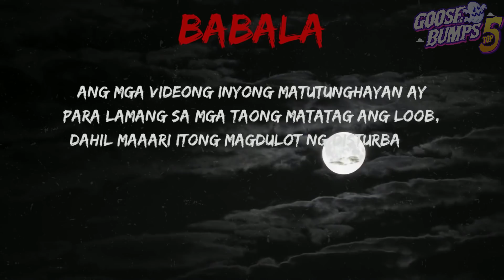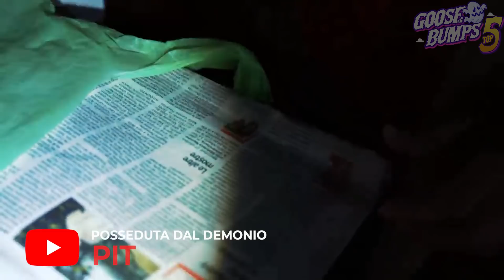Multo nakuhanan ng camera| Demonic Office at Ang Bahay ng Madre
Multo nakuha sa camera|  Demonic Office at Ang Bahay ng Madre

Salamat sa panonood at sa inyong suporta, kung nagustuhan niyo ang ginawa ko magkomento lang sa ilalim.
Kung gusto mong panoorin ang kabubuan ng video sa list, eto ang link:

Kung meron kayong kuha ng kababalaghan, multo, anino o kahit anong paranormal activities ipadala niyo sakin at kung ano ang kwento sa likod ng video.  Please follow me sa aking facebook page and tiktok account,